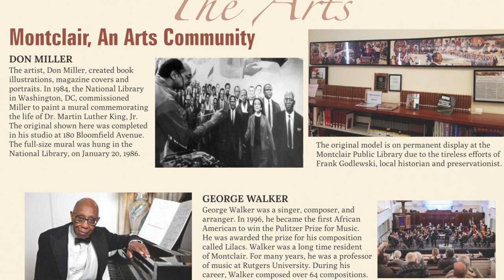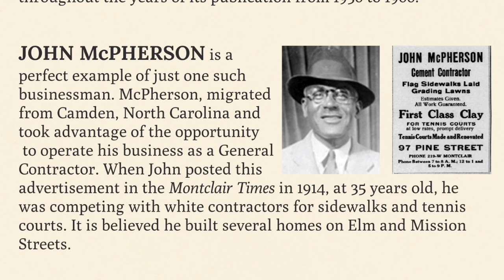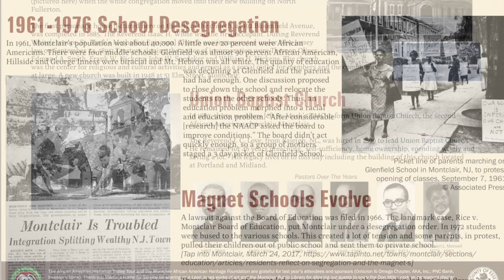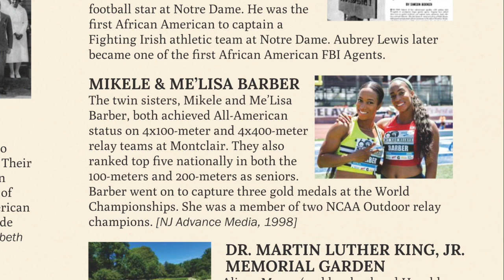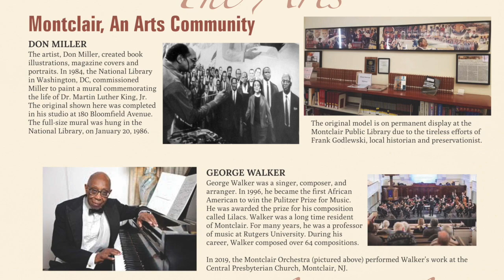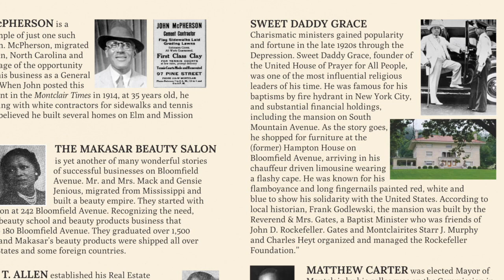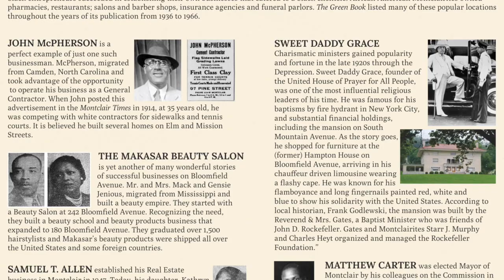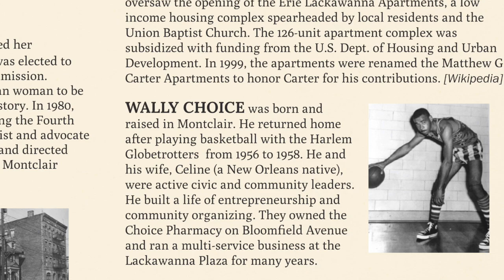The African-American History in Montclair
4th Ward Councilor David Cummings hosts a virtual panel discussion about the history of African-American residents in Montclair.